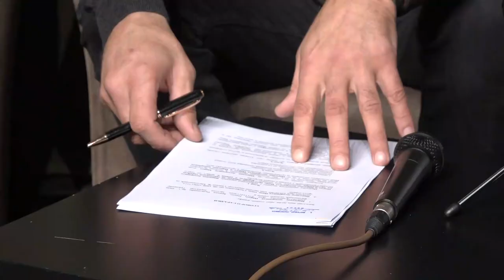PREMIJERA PREDSTAVE ''BARBELO, O PSIMA I DECI'' 15. NOVEMBRA